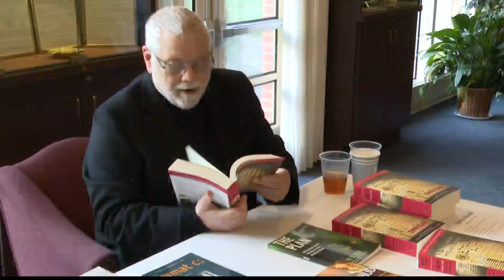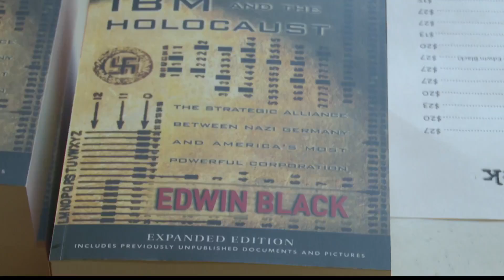Award-winning author highlights the "historical underpinnings" of Israel at Temple Shalom